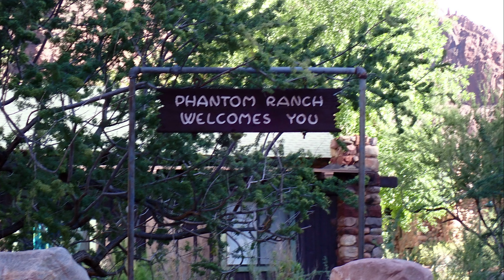Grand Canyon Sep 14 Oct 01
September the 15th to October 1st of 2023 eight members of the Glacier Mountaineering Society did a Grand Canyon trip for 17 days from Lee’s Ferry to Diamond Creek. A total of 225 miles of river through the Grand Canyon. Our trip was planned through an outfitter called OARS. The trip was a blast with whitewater, camping, hiking the canyon, etc. It took me two weeks to go through all the video and pictures. I captured some of the highlights.